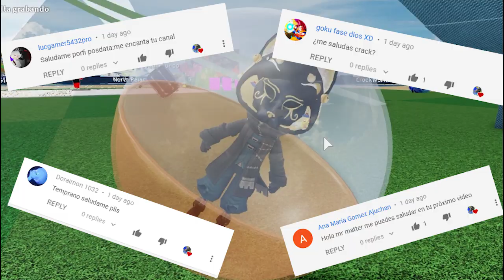⭐EL SUPER MONKEY BALL en ROBLOX 🐵⭐ I CARRERA de SUBS